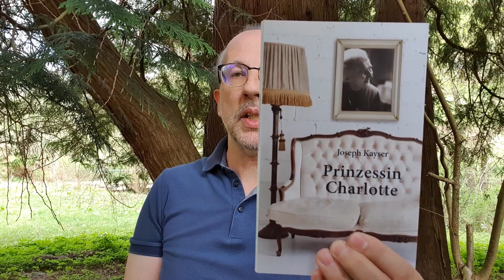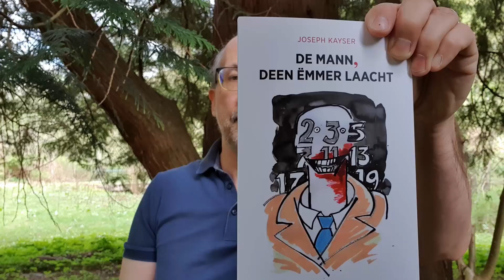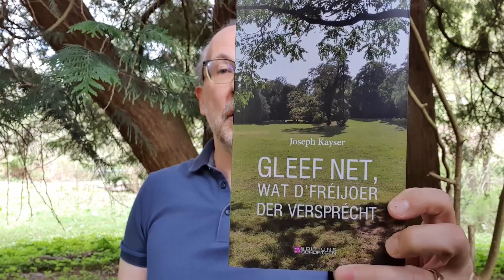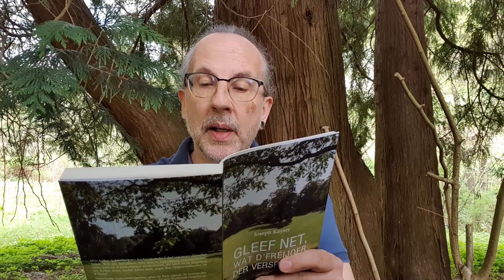Gleef net, wat d'Fréijoer der versprécht | Joseph Kayser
Den Arthur Schimberg ass Archivist an der Filial vun enger däitscher Bank. Wéi déi decidéiert, hire Site zu Lëtzebuerg zouzemaachen, muss hien all d’Dokumenter archivéieren, déi nach an de Këschten am Keller leien. Dobäi kënnt hien enger Rei Ongereimtheeten op d’Spuer.
Verschidde Geheimdéngschter ginn op hien ugesat, fir erauszefannen, wou dat Kapital elo ass, dat am Zweete Weltkrich verschwonnen ass.
Grad an deem Moment léiert den Arthur d’Marie kennen, där hiert Schicksal op eng onerwaart Manéier mat de Machenschafte vun där Bank verbonnen ass.
Leider ass si stierweskrank, an den Arthur Schimberg muss schnell reagéieren, wann hien hir nach e leschten Déngscht wëll erweisen.